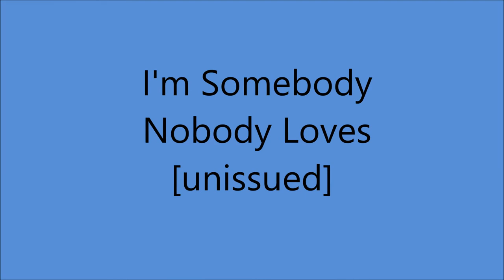Eddy Arnold - I'm Somebody Nobody Loves [1947].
[Written by  Jenny Lou Carson].

RCA Victor Studio, 30 S. Michigan Ave., Chicago, IL -
Eddy Arnold [gt/vcl solo], Jack Shook [gt], Rollin Sullivan [el mandolin],
Little Roy Wiggins [steel gt], James V. Swinney [bass],
Adrian McDowell [fiddle], Owen Bradley [piano]...Producer: Stephen Sholes.